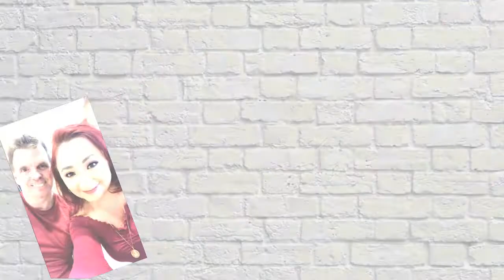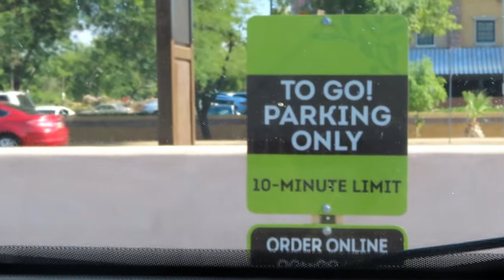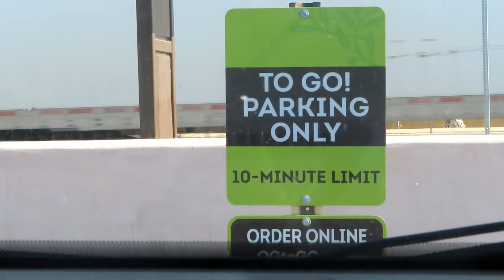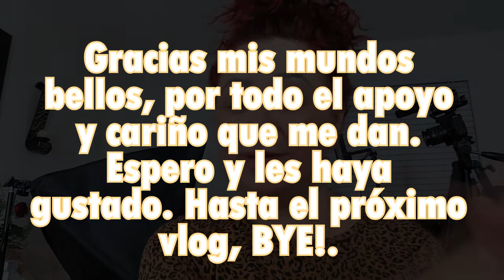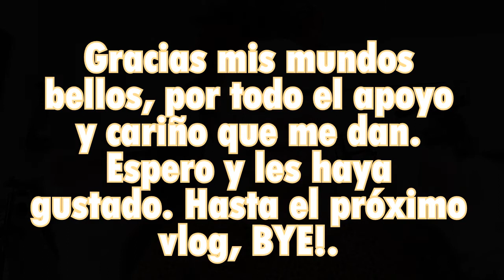UN DÍA CONMIGO, MI SISTER Y VENECIA | PARTE TRES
Hola hola.. mis mundos bellos. Estoy mega emocionada, es mi primer vlog, y después de miles de caídas de cámara, desenfoques, etc. lo LOGRÉ. Espero les guste mucho, tanto como a mi, denle dedito arriba si quieren que siga haciendo este tipo de videos. los quiero muchísimo y gracias por todo.

LINK DE COMPRAS DE PRODUCTOS:

jeasun Car Laptop computadora...

Maggift Consola bolsillo lateral...

Sweetsea Hanging Wall Mounted Fish Bowl Aquaponic Tank Aquariums Plant Fish Bubble - Clear (Medium)

R= CANON 7D

¿CON QUÉ PROGRAMA EDITO MIS VIDEOS?
R= SONY VEGAS PRO.